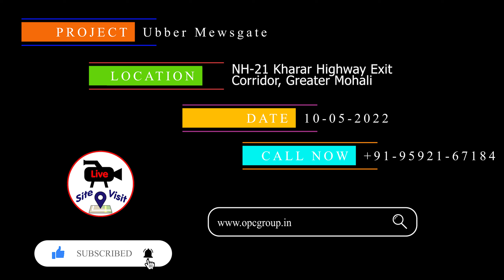Luxurious 2/3/4Bhk🏡 Flats Chandigarh-Ropar Highway | Ubber Mews Gate | Affordable Flats For Sale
Ubber Mews Gate : Kharar, Mohali : Highrise, Low-rise Residences : Commercial complex Best Location best price
check 3bhk sample video of 1425sq.ft floor.

CONFIGURATION
TYPE: High Rise, Low Rise Residences & Commercial

Residential Size:
TYPE (BHK) SUPER AREA
2BHK, Stilt+12 1225 Sq.ft
3BHK, Stilt+12 1500 / 1609/ 1736 Sq.ft
4BHK, Stilt+12 2157 Sq.ft
4BHK, Duplex Penthouse 2620 Sq.ft
3BHK, Ground+3 1425 Sq.ft

Commerical Size: SCO - (16x60) sq.ft. and SOHO / Office Space - (16x30) sq.ft.

RERA NO. PBRERA-SAS80-PR0197

Location: NH-21, Chandigarh Ropar Road Kharar (Greater Mohali)

ABOUT ubber MEWS GATE
GET PAMPERED FROM THE TIME YOU ENTER

Ubber Group is one of region's most innovative and visionary developers. Ubber Group has diverse property developments that include high rise residences to townships to commercial and hospitality. These projects have been designed and finished to exceptionally high standards and are the outcome of strict attention to quality assurance principles and workmanship. We at Ubber Group, maintain our Corporate Philosophy of being "quality affordable living". We have built an impeccable reputation of dependability and trust by diligently following our motto to deliver what we promise. Our futuristic attitude is grounded in the bedrock of sound financial capability combined with an uncompromising dedication towards quality. Ubber Group's all the developments are a combination of quality and affordability.

Key Points of Video:
Intro: 0:08
Project Entry: 01:11
Sample Flat Video Ubber Mewsgate 02:13
Ending Details 07:56

Thoughtfully designed low and high-rise homes.

Neo classic retail plaza.

Impressive Highway 800 feet frontage on NH-21.

Secured and gated development with world class Amenities and Facitlites.

Clubhouse with roof top swimming pool with deck.

Minutes away from Max Hospital & VR Punjab Mall

Surrounded by renowned universities & institutes

Kharar Bus Stand - 2 mins.

Max Hospital - 5 mins.

Rayat & Bahra - 2 mins.

Chandigarh University - 5 mins.

International Airport - 20 mins.

VR Punjab Mall - 5 mins.

McDonalds - 5 mins.

KFC - 5 mins.

THE LOCATION OF THE FUTURE

Convenience is larger than life at Mewsgate. Everything you need is simply within reach - like everyday necessities, weekend exhilaration, and even peaceful gateways to recharge your soul. In fact, there's never a dull moment, because nothing is ever too far away.

Domino's - 5 mins
Chadigarh University - 5 mins
KFC - 5 mins
Bank/ATM - 1 mins
Shemrock Wonder Shcool - 2 mins
Mindtree School - 2 mins
Oakridge School - 22 mins

AMENITIES
SWIMMING, YOGA, CARDIO, WEIGHTS AND GAMES.

DON'T JUST SEE,

BE A PART OF IT ALL

KIDS PLAY AREA GYMNASIUM, SWIMMING POOL, REFLEXOLOGY WALK, MULTIPURPOSE HALL ,JOGGING TRACK, YOGA LAWN, DAY CARE, INDOOR GAMES, AMPLE PARKING